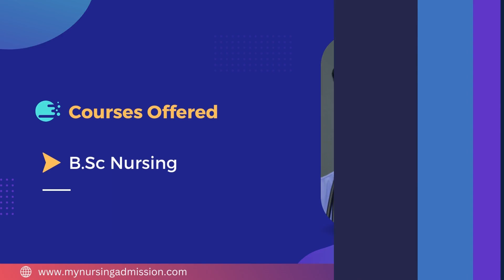West Fort College of Nursing - Thrissur | Nursing Colleges In Kerala | mynursingadmission.com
West Fort College of Nursing located in M G Kavu, Pattore, Thrissur District was established in the year 2002 under West Ford Hospital . West Fort College of Nursing is running 2 Courses so far. BSc Nursing was started in the year 2002 with an annual intake of 70  from various districts of Kerala. The College is Co - educational by its nature. Post Basic BSc was started in the year 2005 and now the annual intake is 10.MSc Nursing was started in the year 2009 and the annual intake is 18 with 5 Specializations. Our Campus is established with Furnished classrooms , well equipped laboratories , library with wide range of books, Magazines, Journals, Modern Computer lab, etc.
West Fort College of Nursing gives Proper Clinical training to the students mainly at our Parent Hospital and other well established multi specialty hospitals. Proper Clinical training help the students to perform better in their working fields. we provide Placements to our Students every year & around 300 students placed and working in India & abroad under Private & Government Sector.. Besides the academic practices , we provide extra curricular activities to our Students for expressing their personal skills. Teaching faculties are highly experienced and keep friendly behavior with the students .We Provide Separate Hostel facilities for Boys & Girls who are far apart from the college .Also quality , hygienic and delicious foods are served in our Canteen for the students.